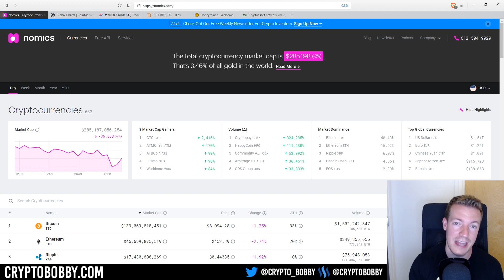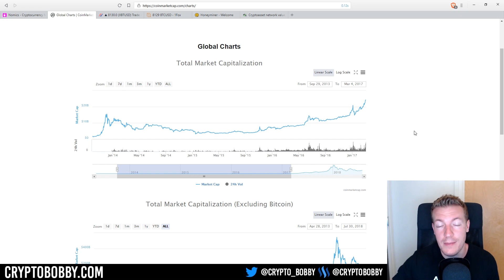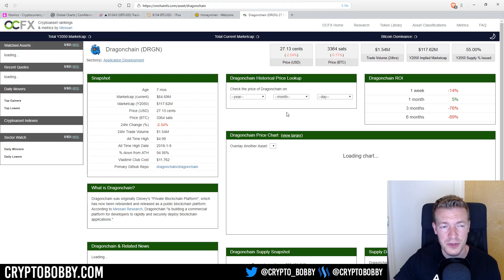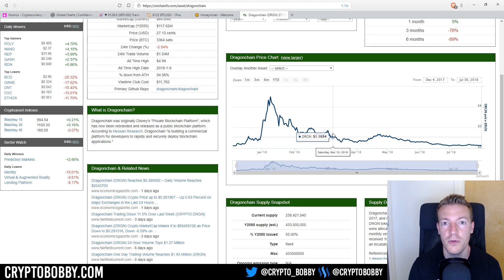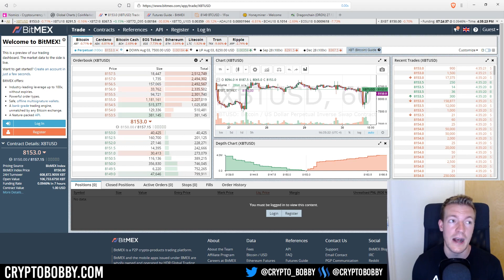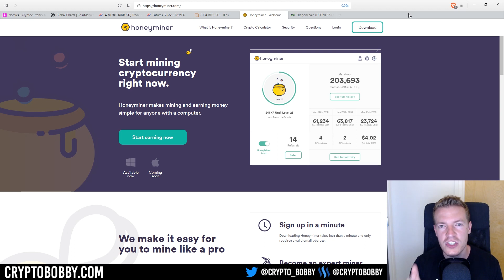How to Survive a Crypto Bear Market - 6 Survival Tips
2018 has been a rough year for the crypto world. As we've been sitting in a bear market for most of 2018 in crypto, how can you survive this market and come out on the other side better off than you were before?

From my own past experience, here are my thoughts on how to survive a crypto bear market, with 6 quick tips.

Margin trade crypto to hedge your portfolio (only for advanced investors and traders):

Trade Bitcoin, Litecoin, Ripple, EOS, Tron, Cardano or Bitcoin Cash, both long and short using 0 to 100x leverage with BitMex

Secure your Crypto with a Ledger Nano S:
Amazon (faster shipping):